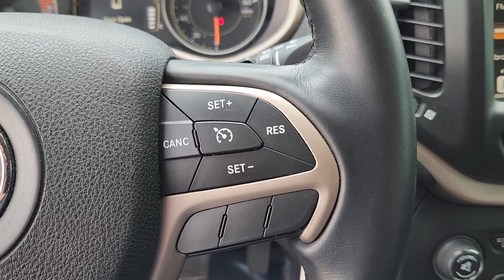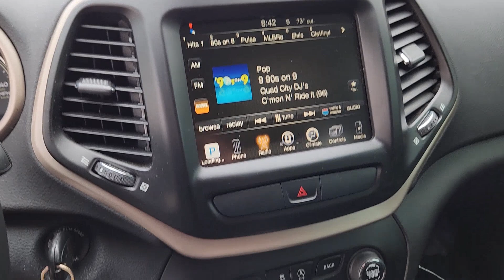2016 Jeep Cherokee Latitude Denver, Thornton, Commerce City, Arvada, Loveland CO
Pre-Owned 2016 Jeep Cherokee Latitude available at Larry H Miller CDJR on 104th located in 1800 W 104th Ave, Denver, CO, 80234.
Stock#: PC141897B - VIN#: 1C4PJMCS3GW259623

Please mention the stock# PC141897B when you contact the dealership for this vehicle.

Your next car could be the  2016  Jeep Cherokee.  Explore your world with confidence in the Cherokee. Its premium features keep you comfortable while its rugged capability takes you wherever the road -- or trail -- leads. These are just some of the great options this vehicle comes with: Keyless Entry, V6 Cylinder Engine, Woodgrain Interior Trim, Premium Sound System, Satellite Radio, Heated Mirrors, Four Wheel Drive, Fog Lamps, Back-Up Camera, Alarm. Feel relaxed and confident when you set out for adventure in the Cherokee. Get behind the wheel today.